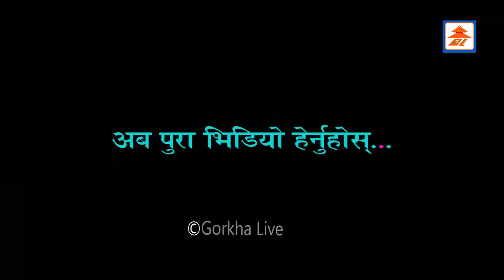साउथ फिल्ममा तहल्का मच्चाएकी नेपाली चेली-५४ कुकुर पालेर सयौ सडक बालबालिकाको उद्दार।sannani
अथवा ,
 हाम्रो फेसबुक पेजमा पनि म्यासेज गर्न सक्नुहुन्छ।

धन्यबाद- हामीलाई हेर्दै गर्नुहोला।  Keep Watching ... Gorkha Live Tv
हरपल तपाइको साथ !!!